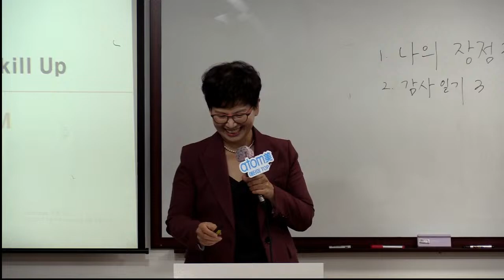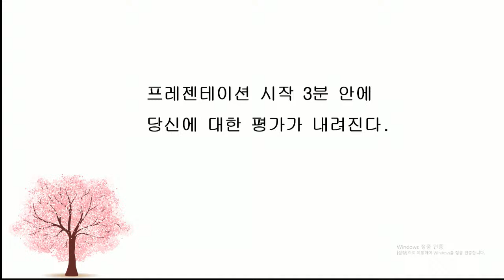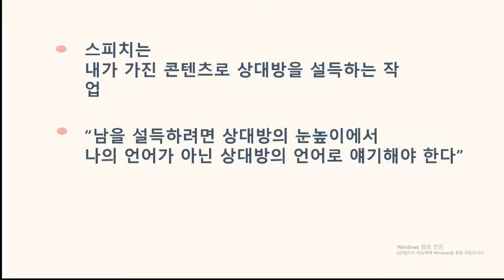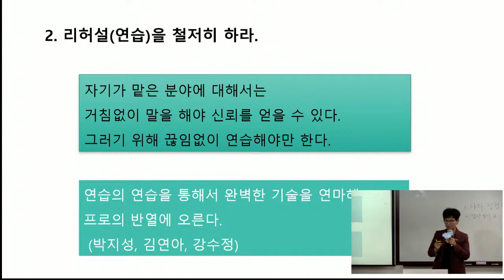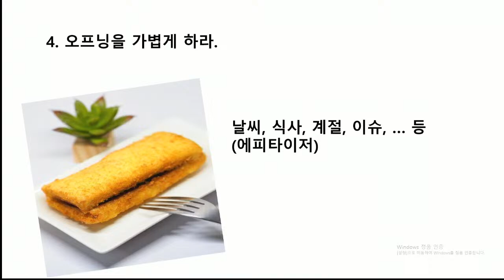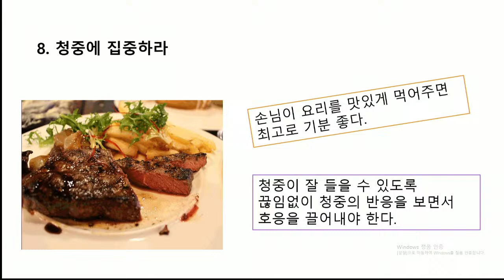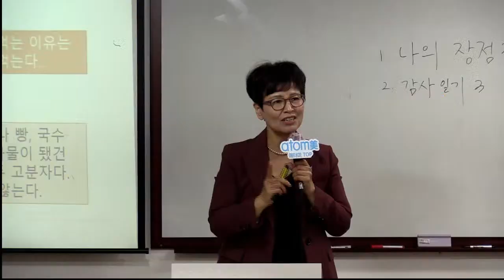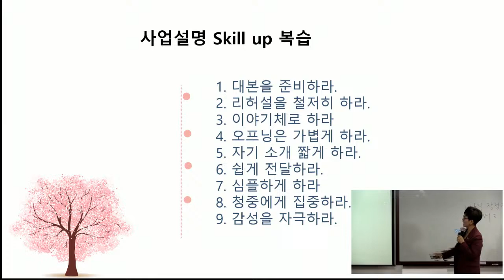TOP 성공의8딘계(사업설명) 박애란RM